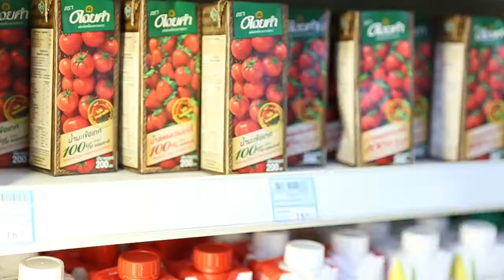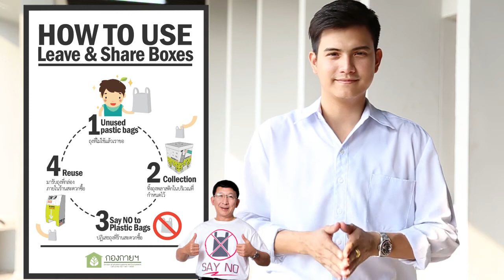โครงการมหิดล Reduce & Reuse ถุงพลาสติก